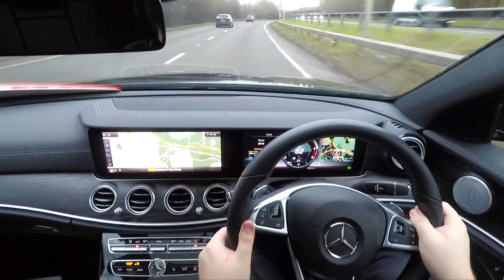New Mercedes E350 DRIVING POV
Need help buying your next car? Paragon Cars London is a independent sports, prestige and 4x4 specialist with a vast experience at selecting only the highest quality vehicles. We pride ourselves on the quality of our service to give our customers the highest standard. We have a reputation for offering our customers unsurpassed levels of service and a fantastic selection of the latest cars in the UK.

DUE TO THE CURRENT NATIONAL RESTRICTIONS - ALL VEHICLES CAN BE DELIVERED TO YOUR DOOR. Finance Available from 6.9% APR subject to credit approval. Use our CarFinanceChecker to do a free eligibility check to see your likelihood of being approved for finance. It uses a 'quotation search' to analyse your data so your credit rating is not impaired.

EQUIPMENT: Iphone 11 PRO MAX, 2x Go Pro Hero 5's, Zhiyun Gimbal.